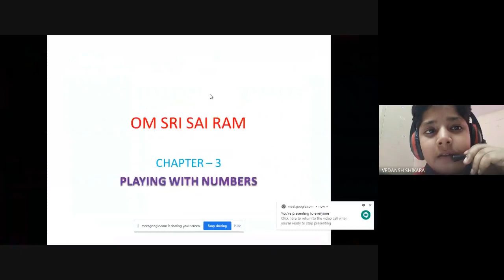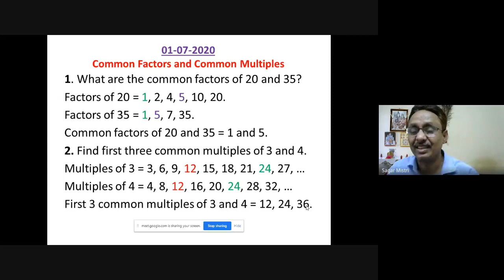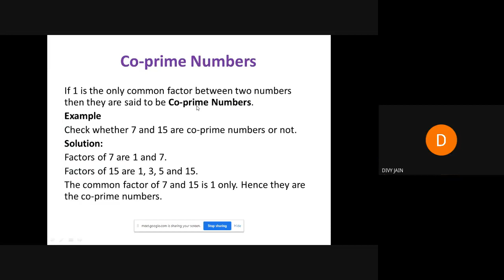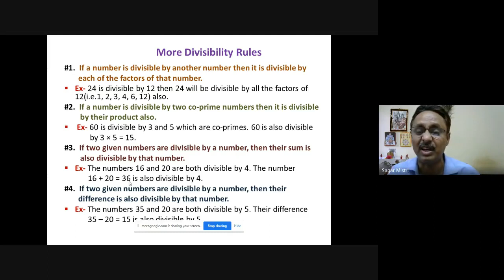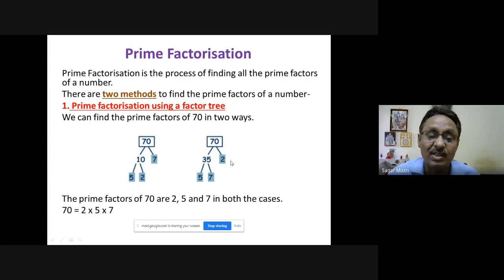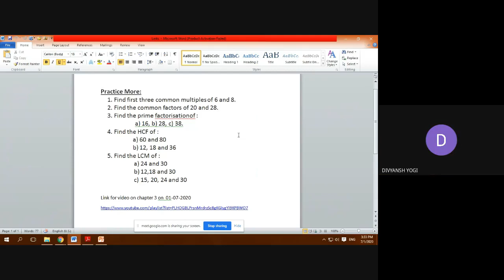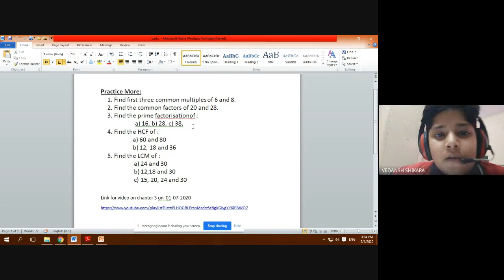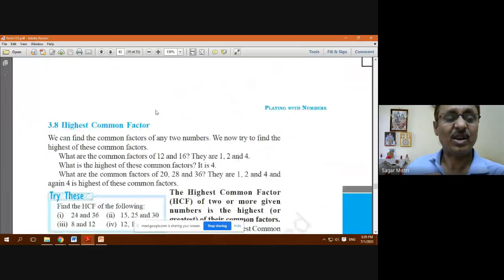VI B Maths(Common multiples, Common factors, Prime factorisation),3.00 pm (2020-07-01 at 02:30